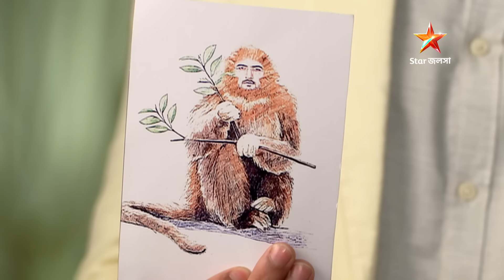Full Episode | মন ফাগুন | Episode 139